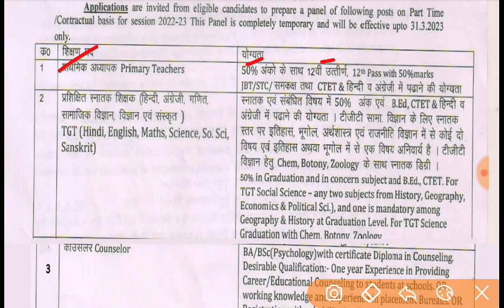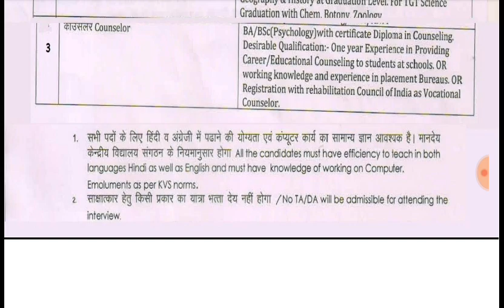खुशखबरी NEW KVS TEACHER VACANCY 2022|KVS PGT TGT PRT TEACHER RECRUITMENT Notice|KVS govt job notice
नई_केंद्रीय_विद्यालय_संगठन_शिक्षक_भर्ती _2022|KVS_TEACHER_VACANCY_Out_2022|KVS_PGT_TGT_PRT_TEACHER KVS TEACHER VACANCY OUT|KVS PGT TGT PRT TEACHER VACANCY Recruitment 2022|KVS NEW Govt Teacher job
आ गई केंद्रीय विद्यालय शिक्षक भर्ती|KVS TEACHER VACANCY 2022|KVS PGT TGT PRT TEACHER VACANCY 2022